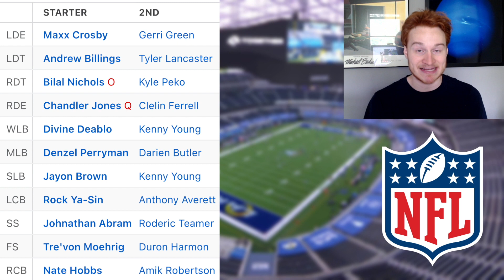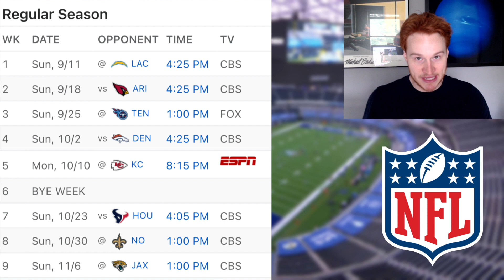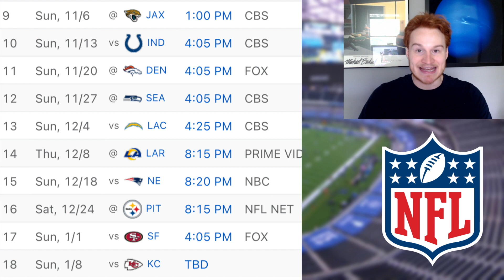The Las Vegas Raiders are NFL's most *UNLUCKY* team in 2022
Las Vegas Raiders 2022 preview and thoughts